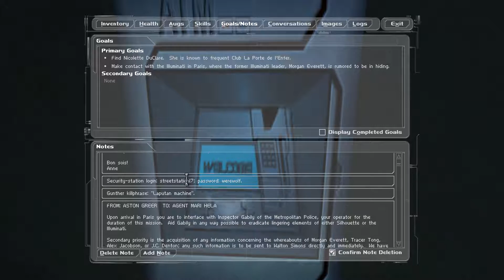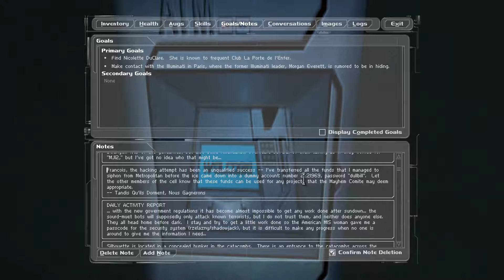Deus Ex #30: "Paris: Near Champs Elysses"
Emerging from the catacombs and adjacent sewers. JC arives back on the streets of Paris. Though the police seem to be patrolling the streets, the main threat to JC will be the MJ12 troops. With enough searching he should find Nicolette.